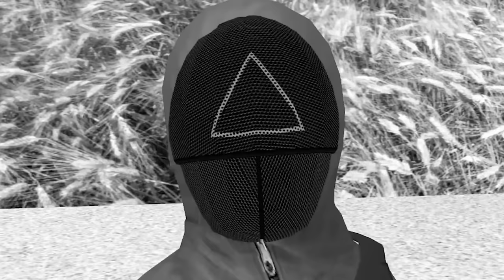TODOS LOS HOLA SOY KISSI MISSY EN 1 VÍDEO😳👌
EL MEJOR COMPILADO DE TODA LA HISTORIA😨

VOCES DE The Amazing Digital Circus VR:
KISSY MISSY:  @Fabiturohvr
HUGGY WUGGY:   @Zedrak